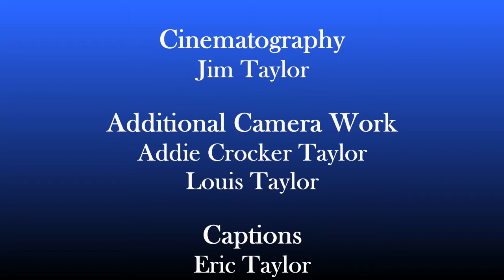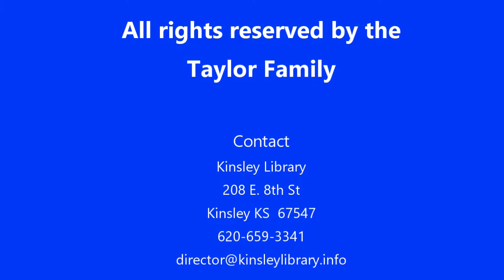1937 Kinsley Coyote Football Practice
Home movie taken by Jim Taylor of a c1937 Coyote football practice.